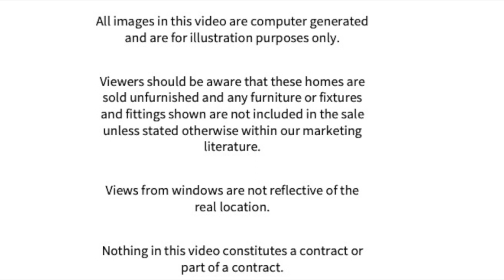Thrive - Vision @ Whitehouse, Milton Keynes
Computer Generated Images of two bedroom apartments available through shared ownership